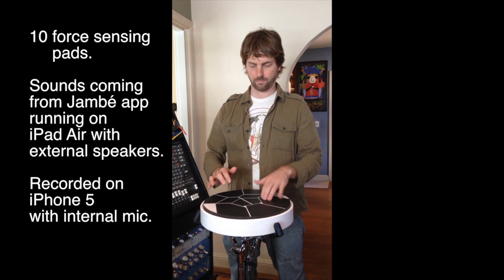Daniel Berkman Meets Jambé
Daniel Berkman's first experience with Jambé